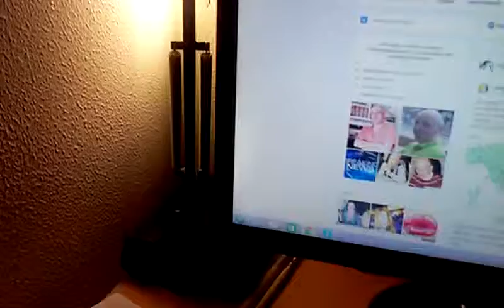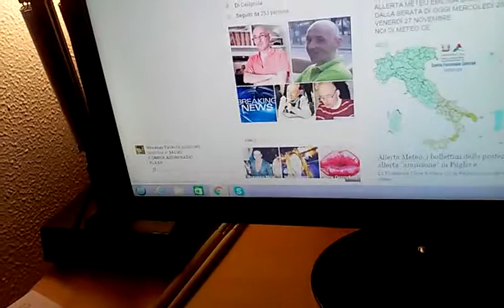Attualità Voce 25.11.2015